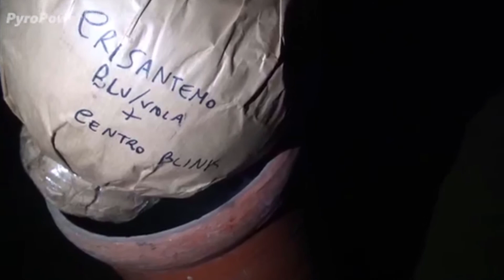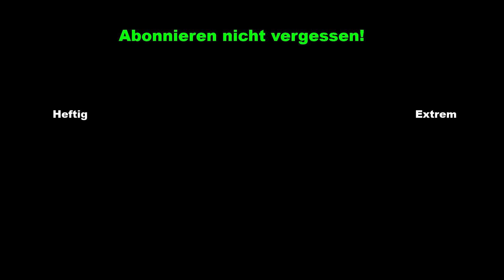8inch Zylinderbombe (200mm) vs 8inch Kugelbombe (200mm)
Extremer Vergleich / Test: Heftige Kugelbomben vs starke Zylinderbomben. Von 125mm (5inch) bis hin zu 200mm (8inch) findet dieses Mega XXL Experiment statt! Sehr sehenswert ;)

Hoffentlich schenkt ihr diesem Video einen Like und einen Kommentar, falls euch dieses gefallen hat, denn das drückt Wertschätzung für all die harte Arbeit aus.
Falls ihr es noch nicht wusstet: Großzügigkeit ist der Schlüssel zu einem glücklicheren Leben, also wieso nicht gleich jetzt anfangen und uns ein Abo gönnen? :P

Das wertvollste sind natürlich Abos, aber auch über Kommentar jeglicher Art sind wir sehr erfreut, da wir uns stetig verbessern wollen und dies nur durch euer so wichtiges Feedback möglich ist!!